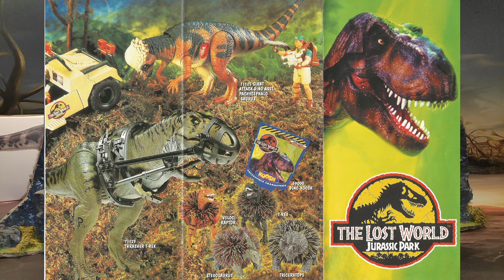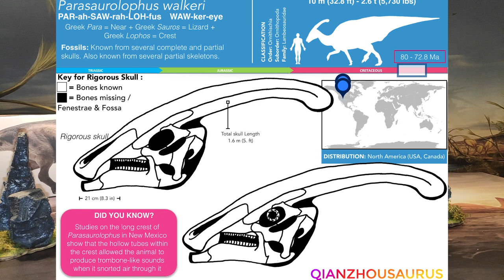REVIEW PARASAUROLOPHUS 'HORN HEAD' JP19 THE LOST WORLD!!! \\ KENNER - HASBRO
Revisión en español  del juguete del Parasaurio que sacaron para linea de El Mundo Perdido Jurassic Park de Hasbro, es un juguete electrónico con articulaciones y muy detallado.

JP19, the lost world Jurassic park from Kenner is finally here! In this review, we take a look at the toy and give our thoughts on what makes it so special. Check out our video to find out more about this awesome toy!